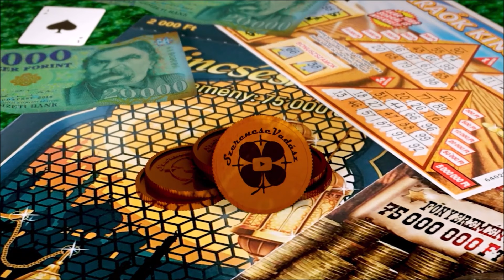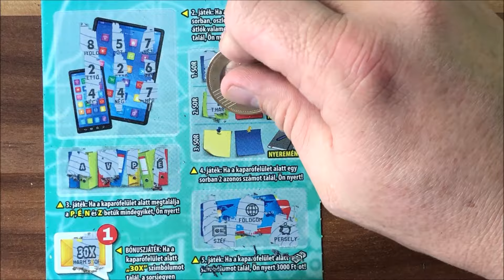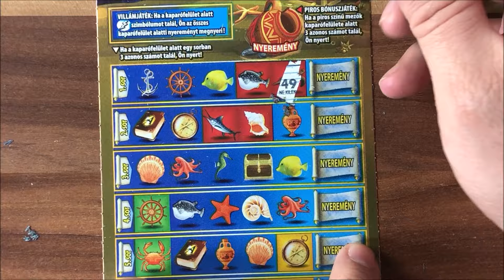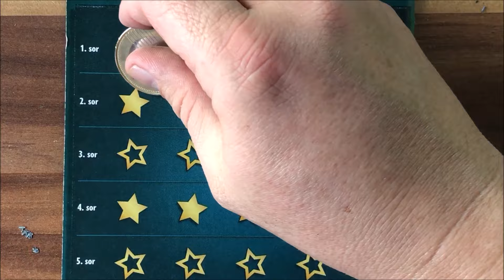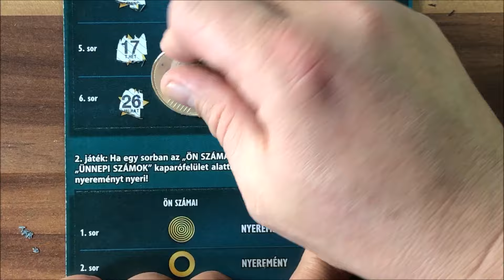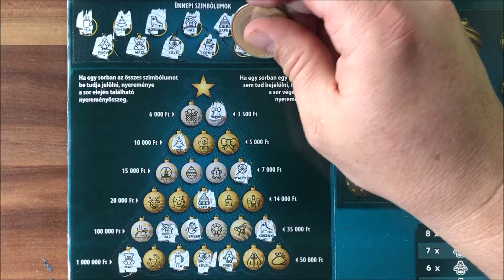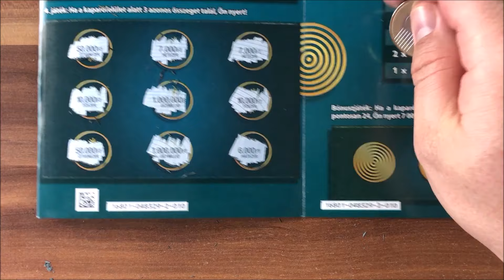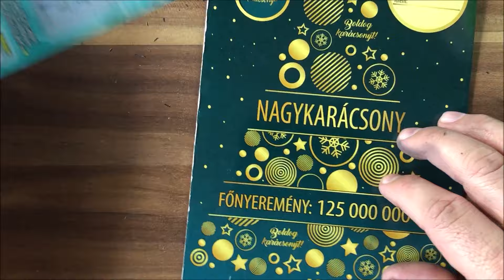Nagykarácsony, Havi Bónusz és Atlantisz kaparás